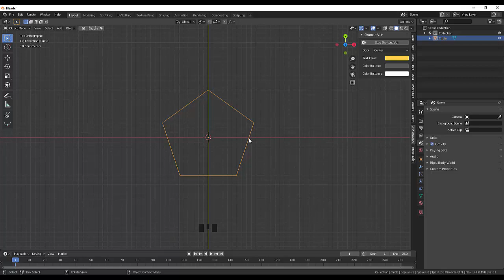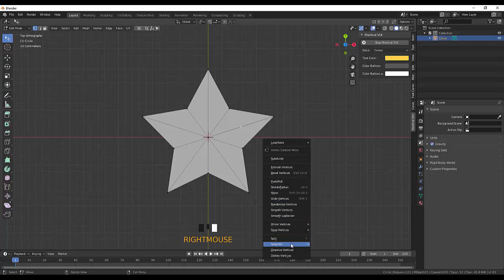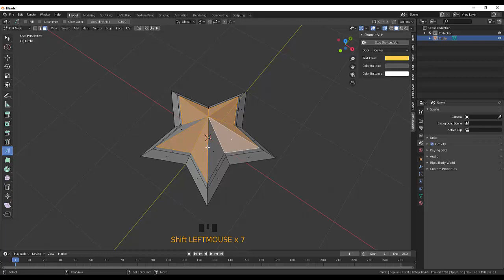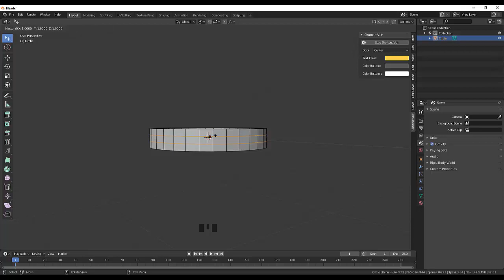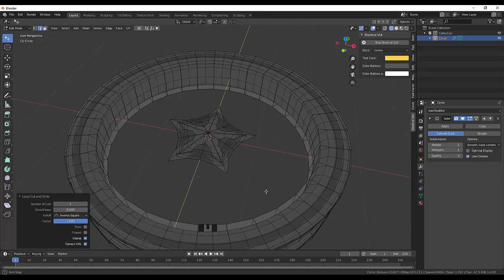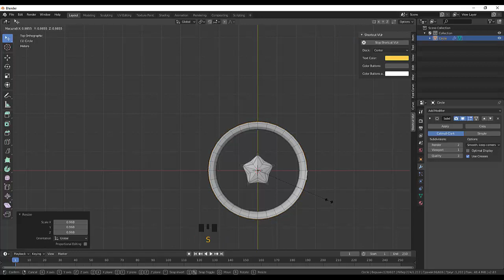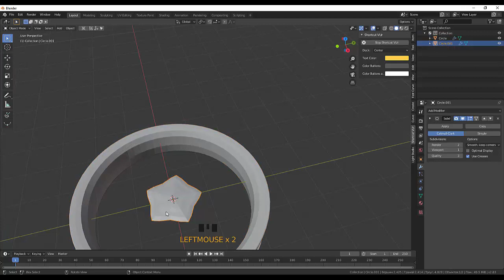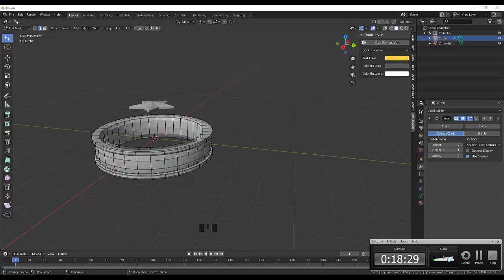30. Blender Jewelry.Китайское кольцо(часть 1)